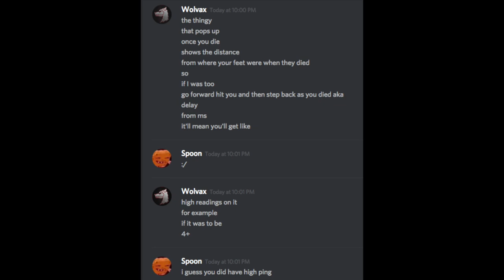Wolvax hacks SOOO hard